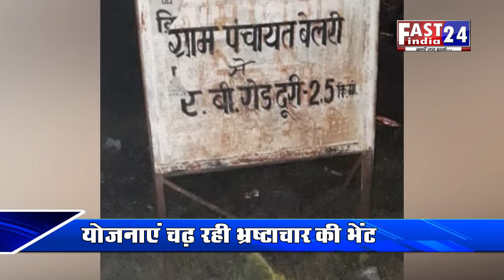सरकार की योजनाओ को सरपंच लगा रहे चूना...FAST INDIA 24